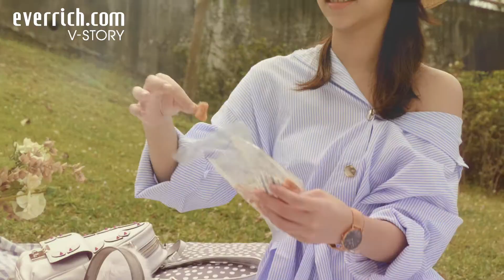完勝野餐季！時髦野餐的必備行頭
春光明媚的野餐季就要來了！

不論妳是要出國，在櫻花下野餐，還是要找一片草皮曬曬太陽。時髦野餐的必備行頭，我們幫妳準備好了！